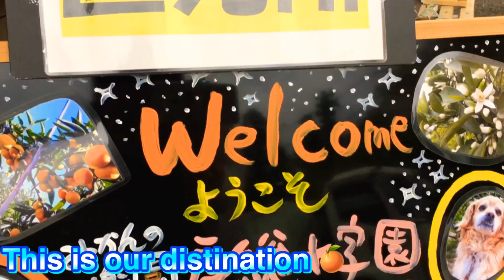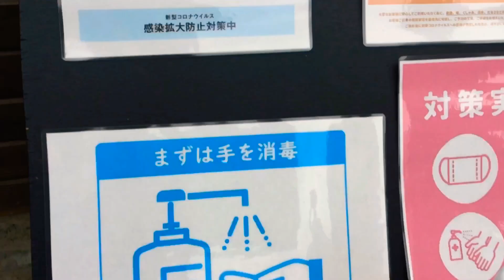JAPAN ORANGE PICKING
Orange picking or mikan gari …